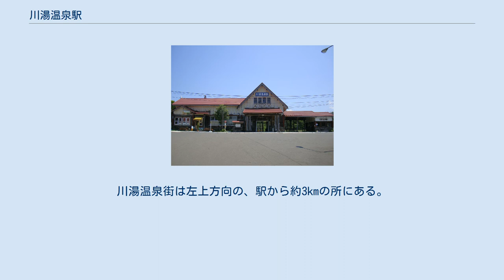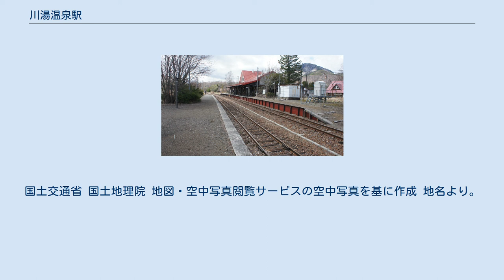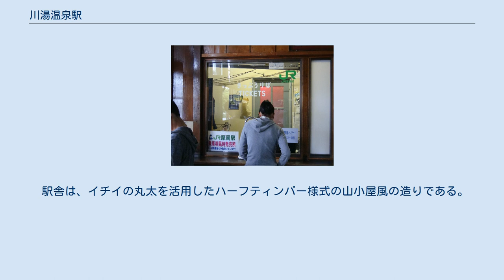川湯温泉駅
川湯温泉駅（かわゆおんせんえき）は、北海道川上郡弟子屈町川湯駅前1丁目にある、北海道旅客鉄道（JR北海道）釧網本線の駅である。
電報略号はハユ。
 1977年の川湯駅と周囲約2km×3km範囲。
右上が網走方面。
左にアトサヌプリ（硫黄山）が控える。
川湯温泉街は左上方向の、駅から約3kmの所にある。
 駅はカーブ状の少しずれた形の相対式ホーム2面2線と駅裏側に副本線など貨物線が2本、駅舎横の網走側に貨物ホームと引込み線2本を有する。
駅裏の釧路側にあるストックヤードにはかつて木材が野積みされていた時期もあったが、既に殆んど使用されていない。
 写真中央付近から森林の中を山裾に添ってカーブして下へ真っ直ぐ向かう筋状の細い道は、明治時代の釧路鉄道の軌道跡。
国土交通省 国土地理院 地図・空中写真閲覧サービスの空中写真を基に作成 地名より。
アイヌ語で「熱い〔＝温泉〕・川」を表す「セセㇰペッ（sesek-pet）」の意訳である。
1988年（昭和63年）3月13日には「温泉のイメージアップを生かすため」として「温泉」を追加して改名した。
 相対式ホーム2面2線をもつ地上駅である。
かつては単式ホーム・島式ホーム混合の2面3線を持っていたが、3番線は現在は使用されず除雪車両や工事車両の留置に使用されている。
ホームの移動は構内踏切を利用する。
構内には側線や車庫もある。
 駅舎は、イチイの丸太を活用したハーフティンバー様式の山小屋風の造りである。
 1日の平均乗降人員は以下の通りである。
 温泉街は駅から4 kmほど離れた位置にあり、早朝と夜間を除き列車と接続してバスが運行される。
当駅は阿寒摩周国立公園の玄関口でもある。
 川湯駅に関するカテゴリ: